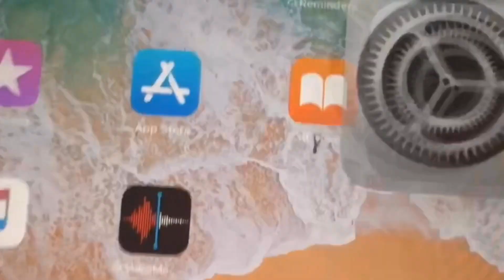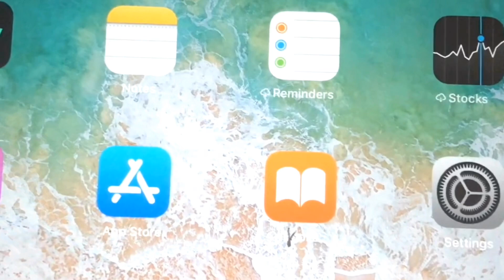How to record your IPhone Screen/ Paano mag record sayo sa iPhone Screen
This video will show you how to record your iPhone screen in IOS 11.